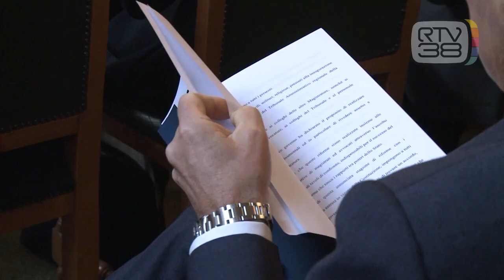"RISCHIO RITARDI PER MANCANZA DI GIUDICI"